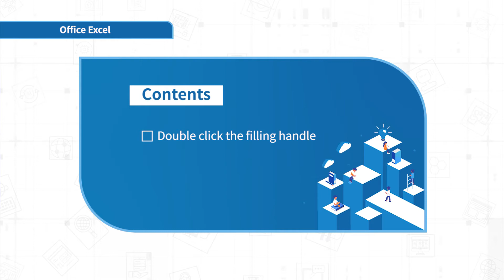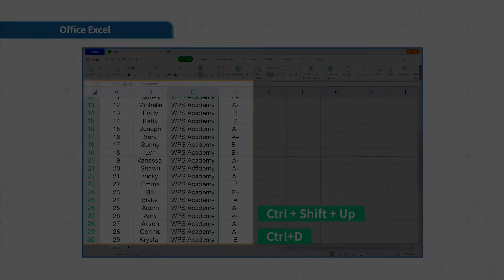[WPS Office] Excel 2.8: AutoFill Cells with Information Quickly in WPS Spreadsheet[Tutorial]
Months, Days, Dates, Numbers & Formulas